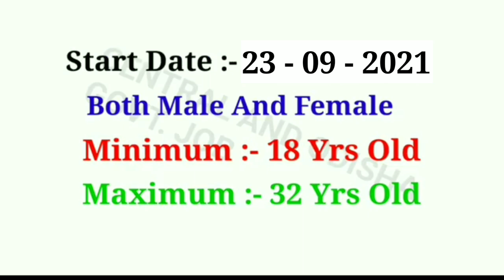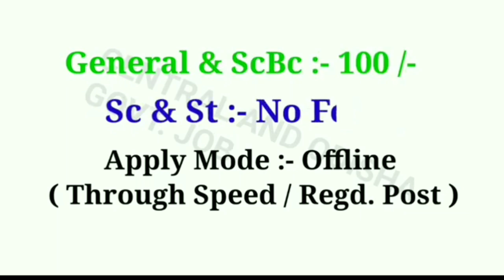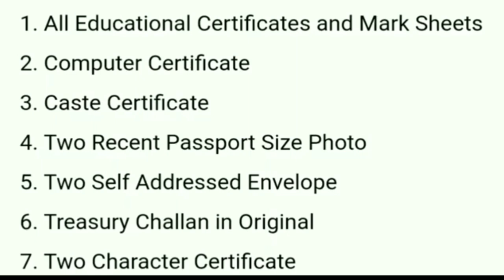Block Level Govt Job Recruitment 2021 ! Odisha Govt Job Vacancy ! Odisha Job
1.Odisha job updates 2021.
2.Odisha govt jobs 2021.
3.Odisha village level jobs vacancy 2021.
4.Odisha block level jobs vacancy 2021.
5.odisha job update.
21.Odisha job.
6.Odisha police recruitment 2021.
7.Odisha daily job.
8.Odisha police jobs 2021.
9.Ssc recruitment 2021 odisha.
10.Odisha block level jobs recruitment 2021.
11.Oisf big vacancy 2021.
12.Odisha village level jobs 2021.
13.Odisha job news .
14.Odisha railway recruitment 2021 .
15.Odisha block level jobs 2021.
16.Odisha village level jobs recruitment 2021.
17. Central and Odisha Govt Job.
18. Central govt job.
19. Odisha Govt Job Update Today .
20 . Odisha Daily Job News.
22.Odisha job.
23.Odisha new job.
24.Odisha job update.
25.Odisha government job.
26.Odisha job updates 2021.
27.Odisha daily job.
28.Odisha govt jobs 2021.
29.Odisha govt job.
30.Odisha job 2021.
31.Odisha village level jobs vacancy 2021.
32.Odisha police jobs 2021.
33.Odisha block level jobs recruitment 2021.
34.Odisha job news.
35.Odisha gds recruitment 2021.
36.Odisha block level jobs 2021.
37.Odisha panchayat level jobs.
38.Odisha postal recruitment 2021.
39.Odisha job updates.
40.Odisha block level jobs.
41.Central and odisha govt job.